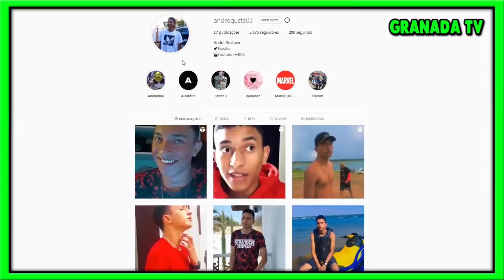Stranger Things 4: NOVAS FOTOS!! TODOS OS PERSONAGENS VOLTARAM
Galera no vídeo de hoje vamos falar das novas fotos da Quarta Temporada de Stranger Things! Confira o vídeo e entenda a noticia direito...

♪ Músicas que eu coloco nos vídeos:
• Academic Decommitment
• Lay-Z-Boy
• Theoretically